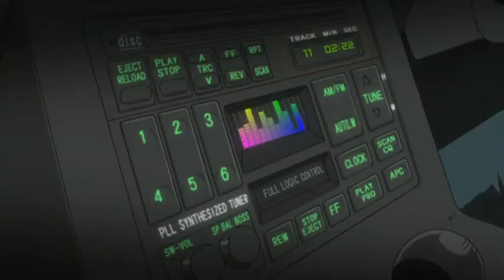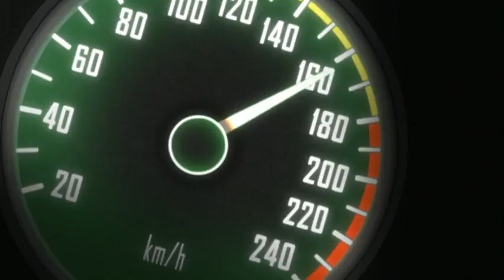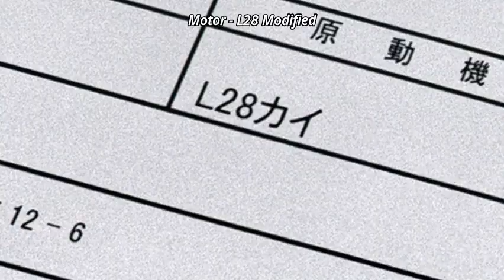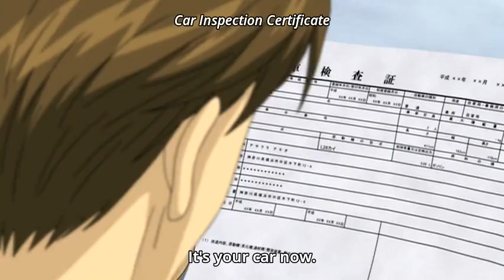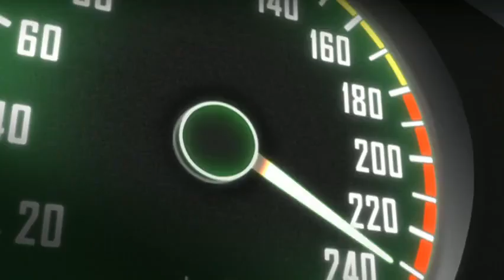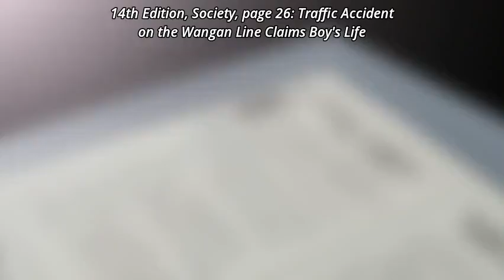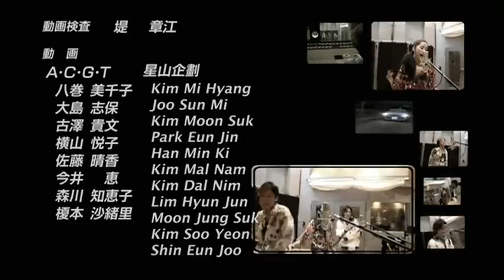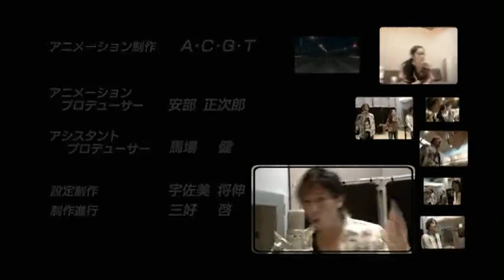Wangan Midnight (2007) - Episode 1 (Sub)